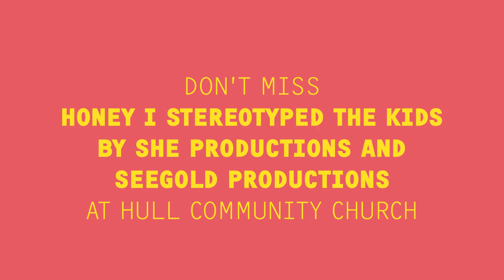Assemble Fest 2017: She Productions, SeeGold Productions and Hull Community Church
Meet the performers preparing to deliver showstopping theatre to Newland Avenue on Saturday 3 June and the brilliant local venues that are hosting them for the day.

Discover more at hull2017.co.uk/assemblefest